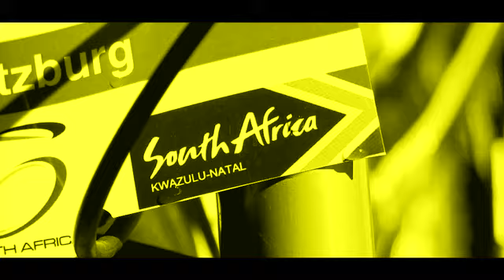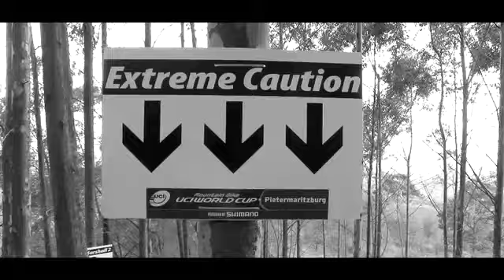GT Wings Earned 2011 UCI World Cup #1 Pietermaritzburg - Pre Race